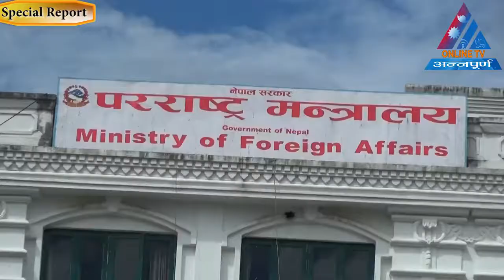Singhadurbar ma Thotra Gaadi (Special Report By Shukdev)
Singha Durbar सिंहदरवार/Lion's Palace is a palace in Kathmandu, the capital of Nepal. The palace complex lies in the centre of Kathmandu, to the north of .